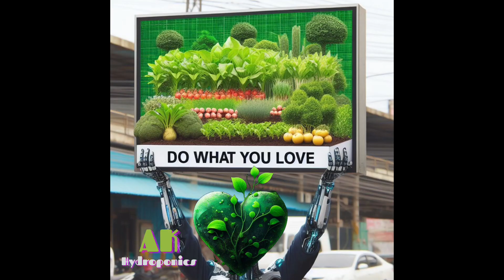grow fun animations and ai art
generated by ai using genmo and dall-e